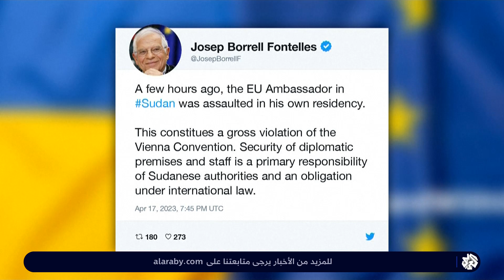معارك تزداد حدة في السودان وجهود دولية مستمر لإحلال الهدنة وحث أطراف الصراع على وقف أعمال العنف